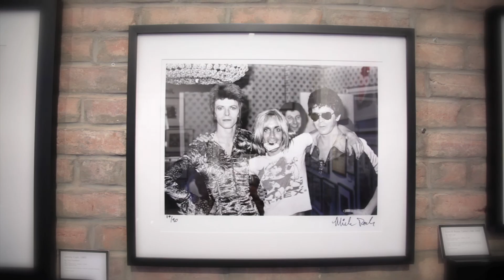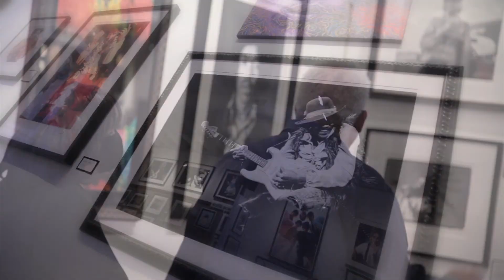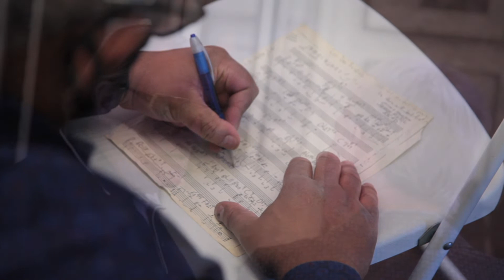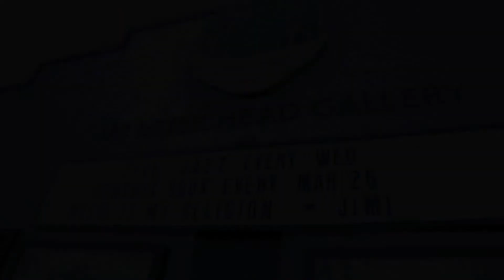Musichead Presents: Jimi Hendrix Voodoo Child by Harvey Kubernik & Kenneth Kubernik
On March 26th, Mr Musichead Gallery hosted a book signing for rock journalist Ken Kubernick, who read from the opening pages of his new book, “Jimi Hendrix: Voodoo Child.” Joined by special guest composer/ flutist James Newton, the event featured lively discussions and alternate perspectives on the often over-rhapsodized life and death of Jimi Hendrix.

To find out more about Mr Musichead book signings and events, click here to view our event calendar

Jimi Hendrix: Voodoo Child by Harvey Kubernik & Kenneth Kubernik